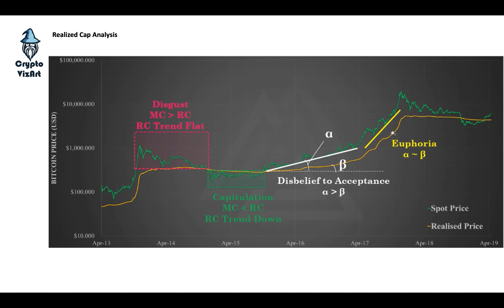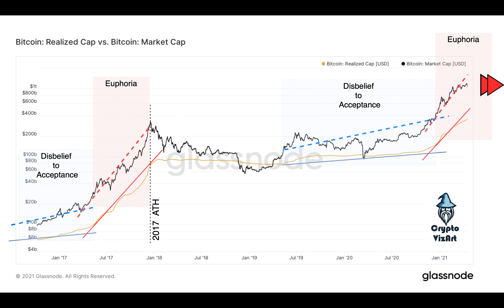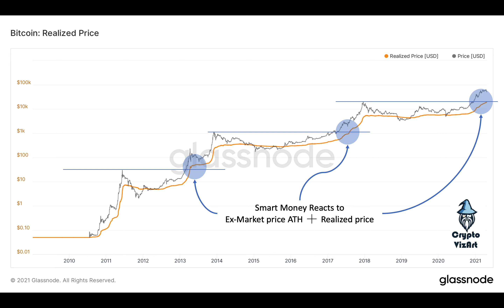Realized Cap vs Market Cap ( Episode 02) مقایسه قیمت و ارزش بیتکوین - قسمت دوم